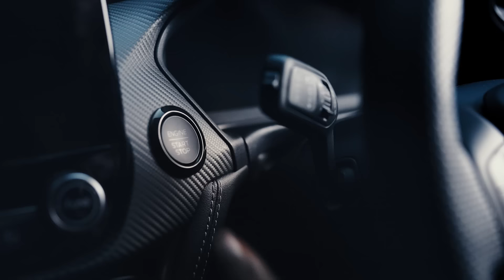The new Ford Puma – Get Curious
Introducing the new FordPuma, the latest urban ‘Mini’ SUV from Ford that enables you to Get Curious from only R6 799 per month.

Available now in Titanium and ST-Line Vignale models. Learn more about the new Ford Puma